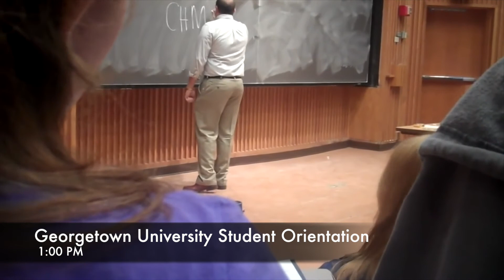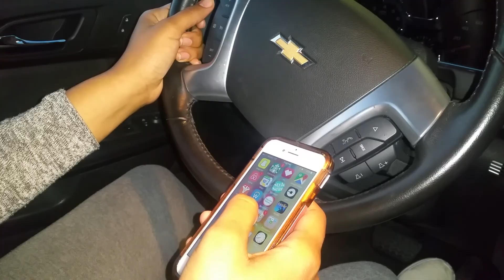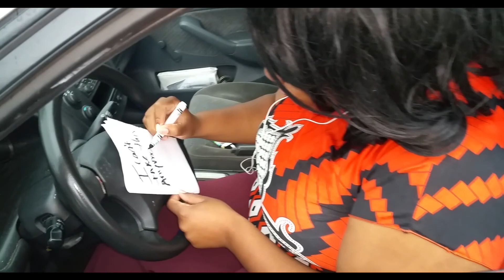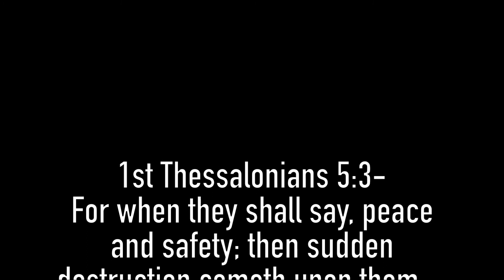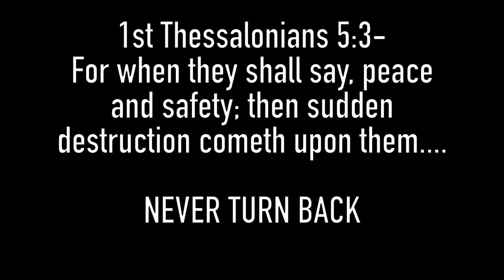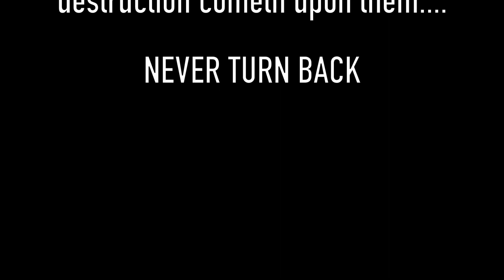Must Watch | The Rapture - "Peace and Safety"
So many of you enjoyed our first music video, this time we used an original song we wrote and produced based on 1st Thessalonians 5 (KJV)!!

This production tells the story of Kierra Carson, a college student, living in the last days who has lost her way.

The coming of the Lord is at hand, will you be ready?!
Enjoy and To God be all the Glory!